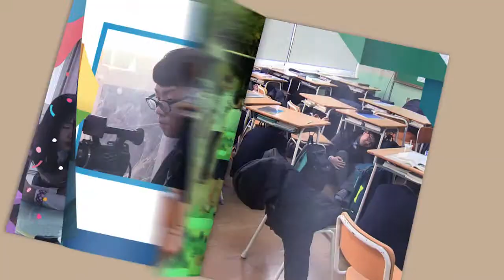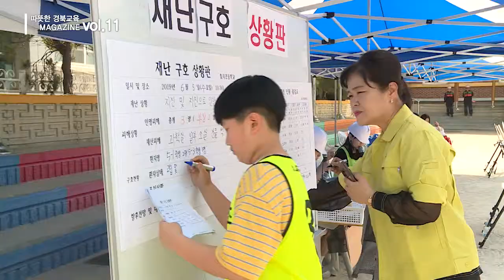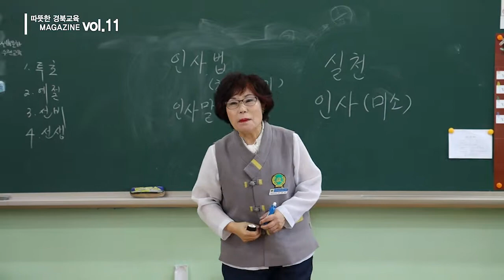경상북도교육청[경북교육매거진11회]